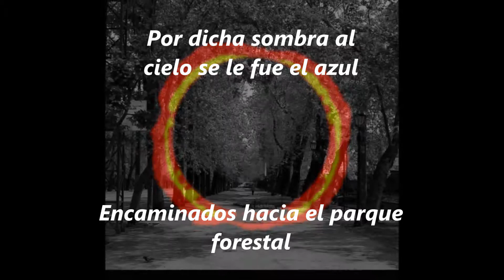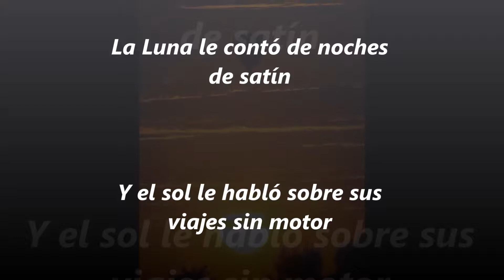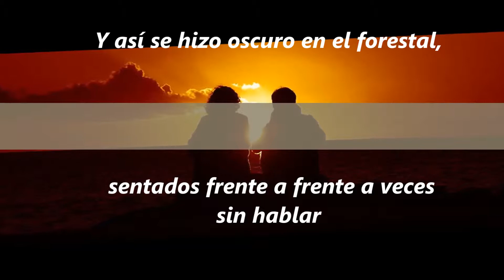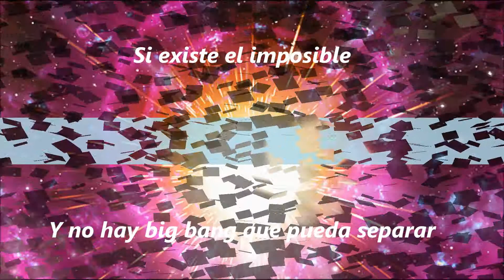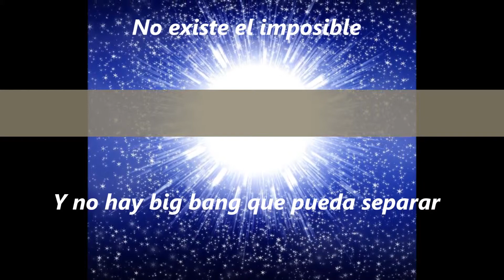Oscar López - "Parque Forestal s/n" (Versión demo)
Video del Demo de "Parque Forestal Sin Número"